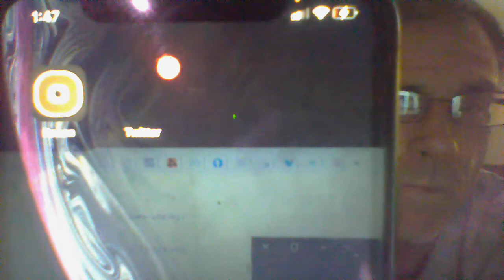Backstory & Detail of A Lot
I started this video of the Secret Service call that I haven't made yet and got sidetracked. Sorry. Here's some good information for you to know about my experience and what's going on today.